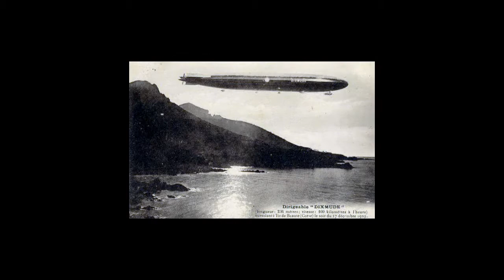Read the Wrinkles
James Evans hit single from 1984 "Read the Wrinkles". Dance till you drop!